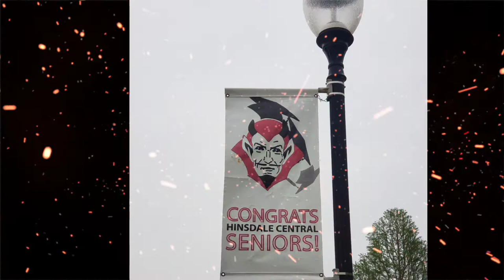Hinsdale Central High School